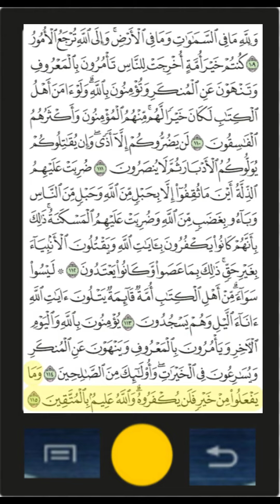V.I 03 Surah Al Imran P.15